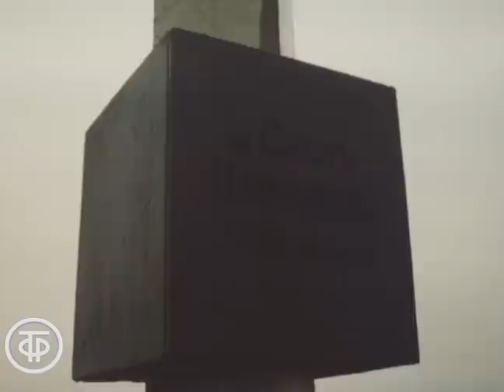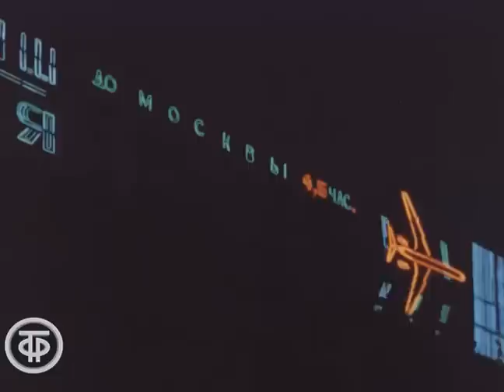Красноярск. Документальный фильм (1980)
Красноярск. Документальный фильм
О крупнейшем экономическом и культурном центре Восточной Сибири - городе Красноярске. Фильм знакомит с историей города, с достопримечательностями Красноярска и его окрестностей, с природными особенностями края.

Восточно-Сибирская ст. к/хроники. По заказу Гостелерадио СССР, 1980

Автор сценария - Юрий Краузе
Режиссер - Константин Осояну
Оператор - Г. Ландин